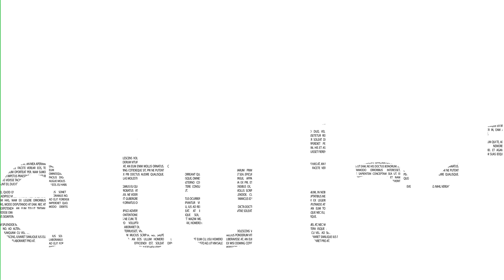Comprá en la Feria Minorista del Mercado Central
📣 ¡Te esperamos hasta las 16hs en la Feria Minorista! 📣
🍍Arma la ensalada de frutas, prepará las entradas, plato principal y todo para despedir el 2022.
🥩 Podés encontrar los mejores productos al mejor precio: frutas, hortalizas, carnes, lácteos, limpieza, almacén ¡de todo!
📆 Sábado 31/12 de 6 a 16hs.
📆 Domingo 1/1 CERRADO
Mercado Central de Buenos Aires,